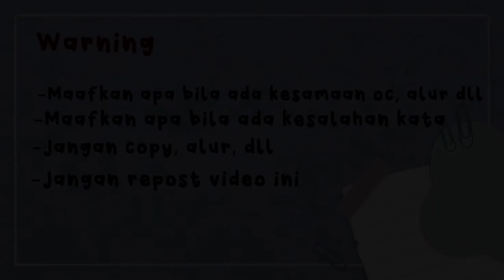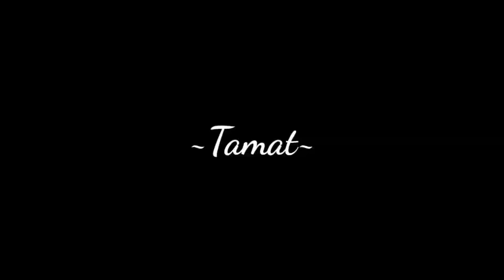°•♡Menjadi incaran si janda muda♧•° [GLMM] // Gacha Life Indonesia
𝓦𝓮𝓵𝓬𝓸𝓶𝓮 𝓽𝓸 𝓭𝓮𝓴𝓼 𝓐𝓼𝓱𝔂𝓮𝓻𝓪 𝓸𝓯𝓯𝓲𝓬𝓲𝓪𝓵

•Jangan lupa jaga kesehatan terus!

•Makan sama minum yang banyak

Thumbnail?

GBU all! (◍•ᴗ•◍)

See u in next GLMM
૮₍ ˃ ⤙ ˂ ₎ა
./づᡕᠵ᠊ᡃ່࡚ࠢ࠘ ⸝່ࠡࠣ᠊߯᠆ࠣ࠘ᡁࠣ࠘᠊᠊ࠢ࠘ ♡